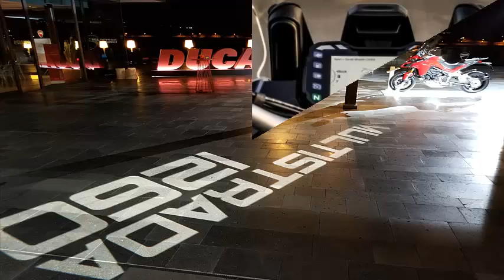Mesmerizing 2018 Ducati Multistrada 1260 First Ride Review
I can feel the hair raise on the back of my neck as a smile stretches across my face. The beautiful cacophonous uproar of 20 Ducati Multistradas sitting, waiting to dance their way up the ancient volcano we are standing on. Here we are on Gran Canaria for the introduction of the 2018 Ducati Multistrada and, to be honest, I don’t think the smile has left my face since.

Until more recently, the long-legged sportbike often found itself lumped into what we all called the adventure-touring segment, a class of bikes many use as a catchall for tall touring or sport-touring motorcycles as well as more dirt-bound ADVs. As of late there have been more tall sport-tourers being put into production, enough that people are starting to refer to them as what they are. We’ve described such devices as belonging in a Sports Adventure Touring category, as we did in this epic nine-bike shootout from 2015.

Ducati, until the release of the Multistrada Enduro, had kept its focus with the Multistrada 1200 and previous iterations as being sport-touring tools. Don’t let its tall stance fool you. The Multi has and continues to be, a raucous, rip-roaring sportbike with all-day comfort and in typical Ducati fashion, an incredibly precise-handling motorcycle for its size.
While the 2018 Multi looks quite similar to the previous model, one of the biggest changes is all in the name. The Multistrada 1260 carries over the Testastretta 1262cc DVT (Desmodromic Variable Timing) engine found in the XDiavel with some slight mechanical changes and revised fuel mapping bringing the torque output slightly higher in the rev range. The new engine is said to deliver 85% of its torque at 3,500 rpm and 18% more torque under 5,500 rpm compared to its 1200cc predecessor. At a claimed 158 hp at 9,500 rpm, it’s purportedly two ponies down on last year’s model. Maximum torque also shows up in the negative at 95.5 lb-ft, down from 100.3 lb-ft in 2017, according to Ducati.

2015 Ducati Multistrada 1200 And 1200S First Ride Review + Video

The crew in Bologna has put a lot of time and thought into how to make the Multistrada 1260 appeal to a broader audience, that’s why it was decided to bring the XDiavel engine over to the Multistrada 1260.
It gives us the best of both worlds,” says Federico Valentini, Ducati project manager of the Multistrada and Hypermotard lines (as well as of the Superleggera 1299). “It gives us torquier, strong power delivery down low, which makes it easily able to pull higher gears even with a passenger and luggage on board, but it also gives you that sportier hit. It’s the touring and the sports aspect of the bike.”

2016 Ducati XDiavel S First Ride Review

After having a chance to ride the new Multistrada, I couldn’t agree more. With the launch of this motorcycle taking place on the Spanish Canary Islands off the coast of Morocco, it was quickly evident just how low down you could lug the motorcycle while still having plentiful torque quickly available.